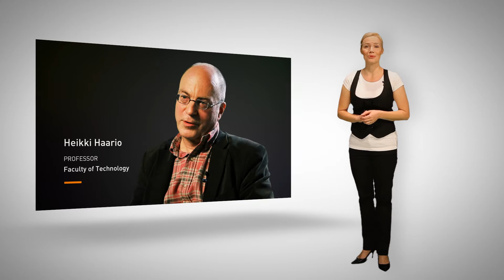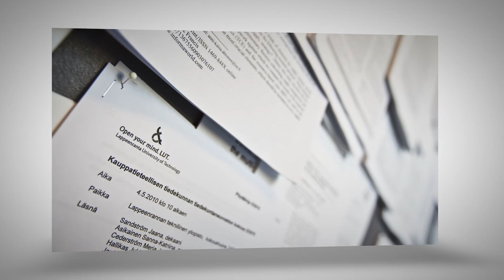Lappeenranta University of Technology (LUT) - Evolution (Short version)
Since 1969, Lappeenranta University of Technology (LUT) has brought together two complementary fields of science - technology and business studies. LUT's top strategic sectors are energy effiency and energy markets, strategic-level business and technology management, scientific computing and modelling of industrial processes as well as top expertise in Russian business and industry related to the areas above.

Video by: Nitro ID